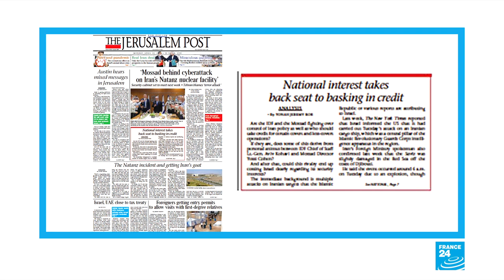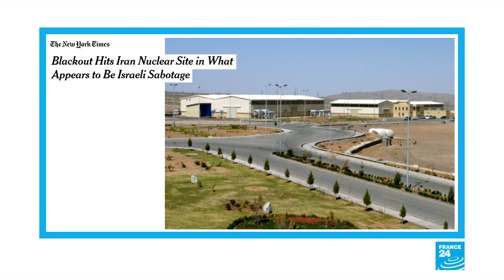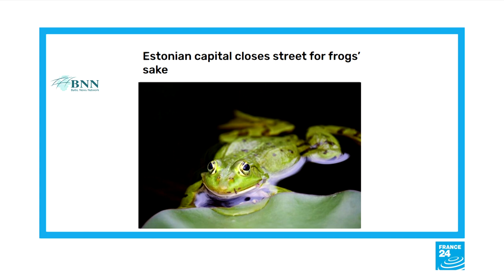'For frogs' sake!' Estonian capital shuts down street for breeding amphibians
IN THE PRESS – Monday, April 12, 2021: Iranian papers, in line with Iranian officials, are hesitant to directly blame Israel for the blackout at Iran's Natanz power site. The Jerusalem Post reports that Israeli spy agency Mossad was responsible and may have leaked it to the press amid a rivalry with the Israel Defense Forces. In France, luxury hotel workers decry mass layoffs despite the industry receiving billions in government aid. And the Estonian capital closes one of its streets to make way for an army of frogs who cross the road each spring to mate!